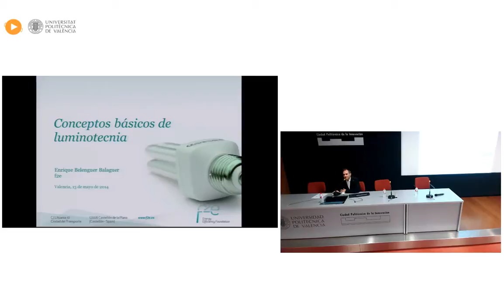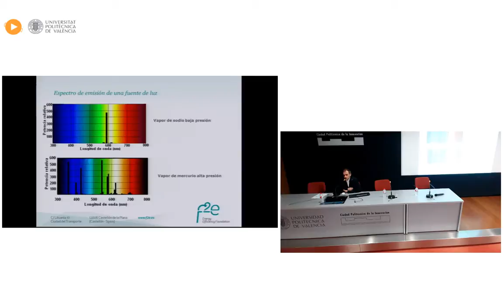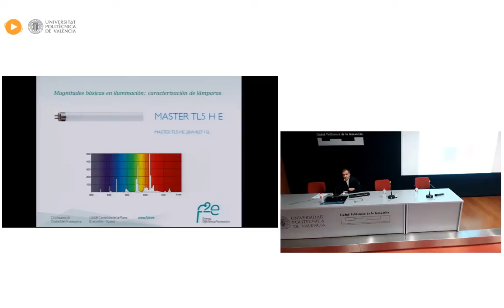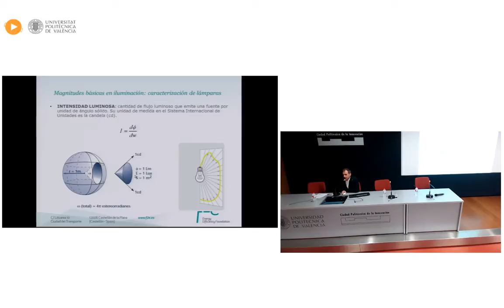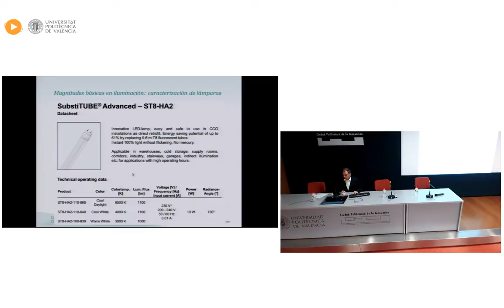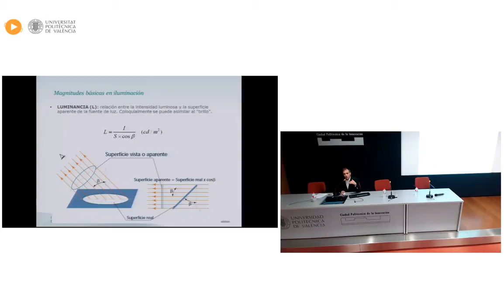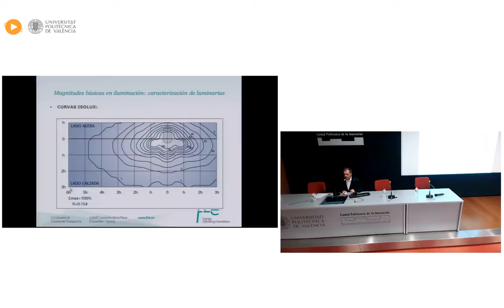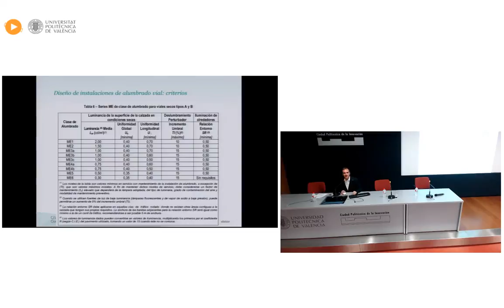Conceptos básicos de luminotecnia D Enrique Belenguer Fundación Eficiencia Energética f2e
Ponencia sobre conceptos básicos de luminotecnia impartida por Enrique Belenguer, Director de I+D de la Fundación f2e.